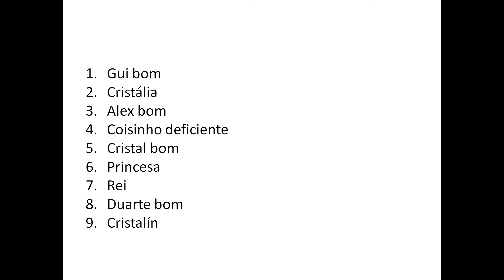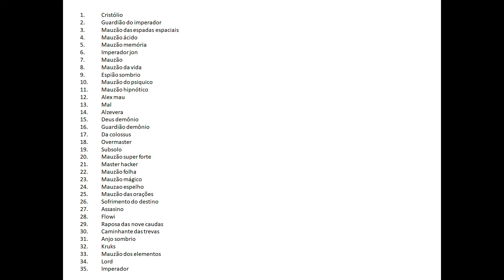Good to evil (Alex bom)